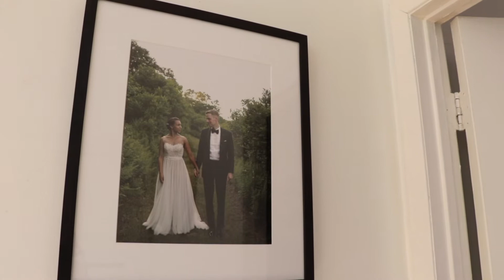Mixed Wellness with Alexandra Peter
How do you take care of yourself as a mixed person today? We sit down with movement extraordinaire to discuss her journey.